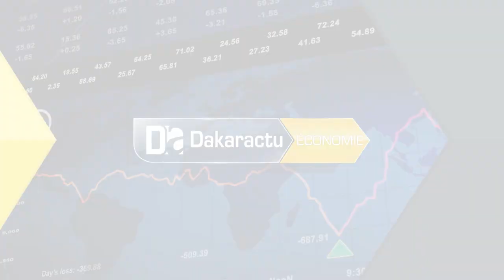Élevage / le Ministre annonce des initiatives pour accompagner le secteur